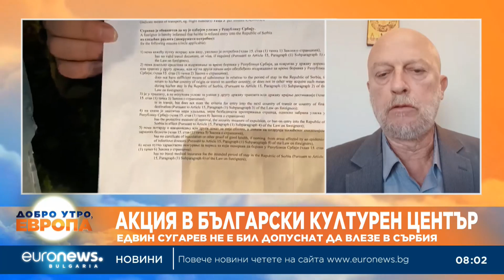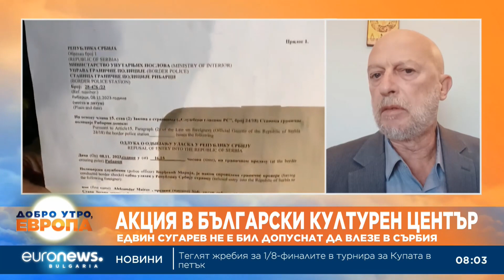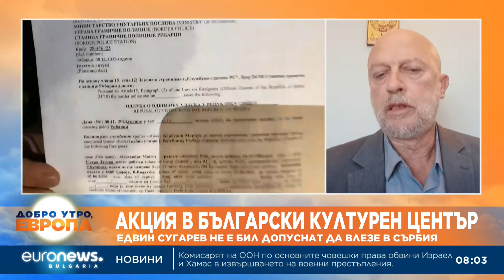Инцидент или провокация: Едвин Сугарев иска мерки след спирането му на сръбската граница